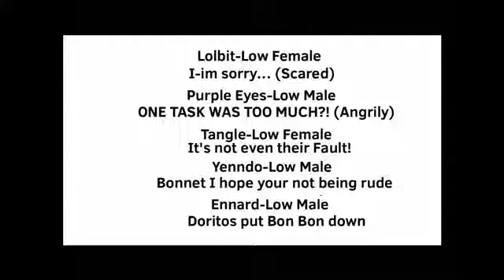FTBabyVoices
AoNNZIXUNXIDSIUOJDMSDI
HAHAHA THATS RIGHT BITCHES ANKTHER 4AM UPLOAD
SKEKSKSOWKWOSLSLLDLDODLD
please save me ;w;